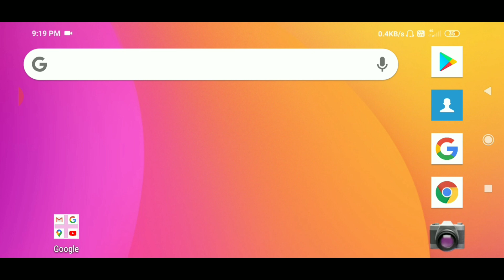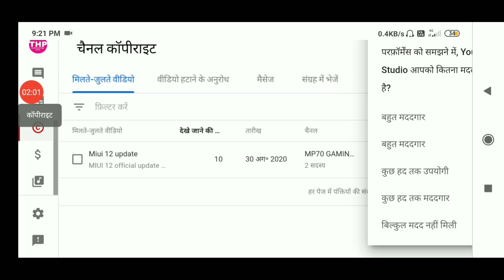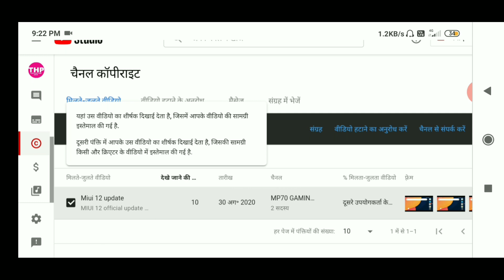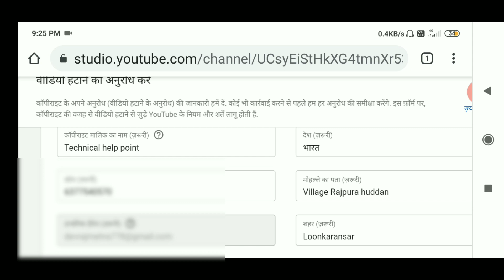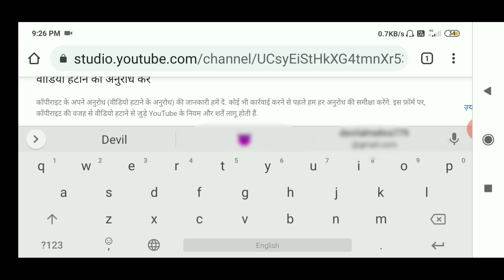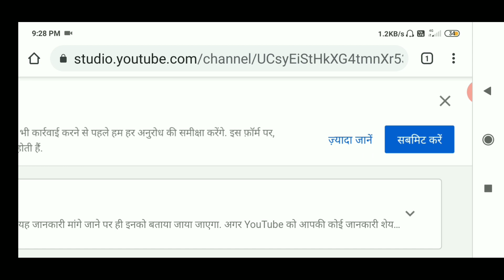copyright strike kaise dete hai | how to t copyright strike a video on YouTube | how to give strike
hello friends

friends aaj ke video me Mene aap ko bataya ki yedi apka video koi copy kar leta h to ap use copyright strike kaise de sakte ho

how to give a copyright strike on YouTube video

copyright strike kaise dete hai

copyright strike

copyright strike kaise lagaye

youtube par copyright strike kaise dete hai

copyright strike kaise send kare

youtube par copyright strike kaise lagaye

copyright claim kaise karte hai

youtube copyright strike kaise wapis lete hain?

copyright kaise karte hain

strike kaise dete hai

kisi ko copyright strike kaise de

copyright strike kaise bheje

copyright strike kaise kiya jata hai